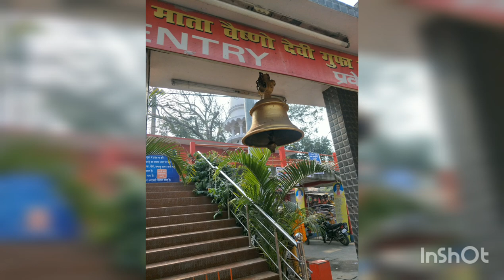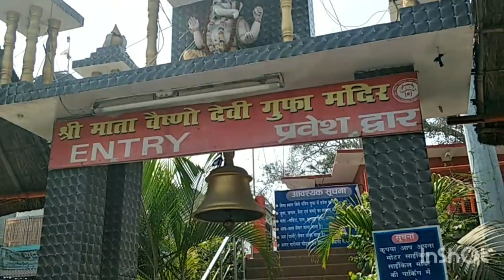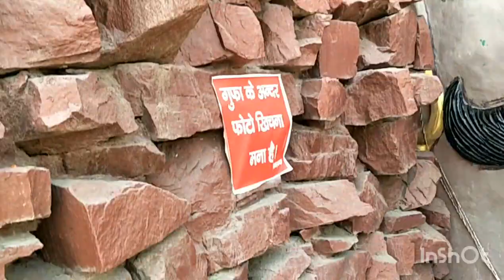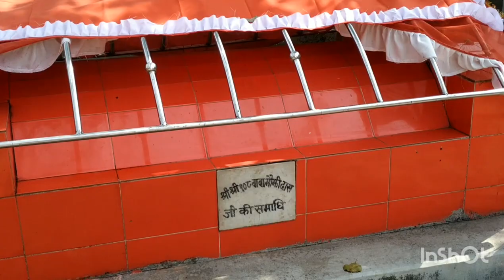वैष्णो माता दर्शन llMata vaishno devi ll amnour dhaam Chapra bihar ll Niteshreya Passion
amnour gufa mandir
amnour Mela
amnour mata Vaishno Devi Mandir
Amnour gufa mandir chapra
amnour pokhara